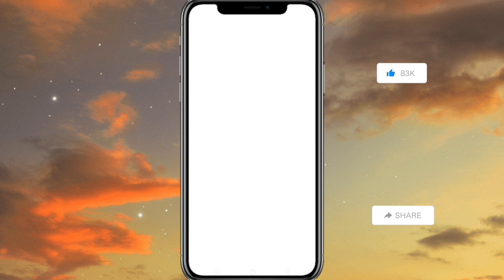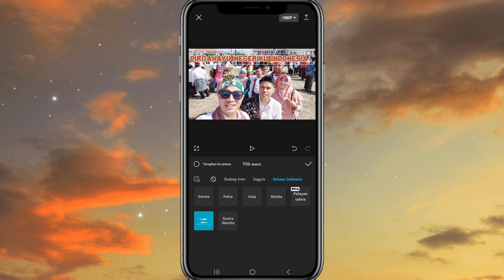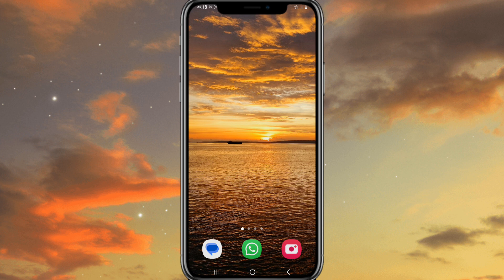CARA BUAT SUARA GOOGLE DI CAPCUT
video kali ini aku mau kasih tahu ke teman-teman tutorial cara ubah teks suara menjadi suara asisten google di aplikassi capcut.
Terima kasih buat kalian semua yang sudah menonton.